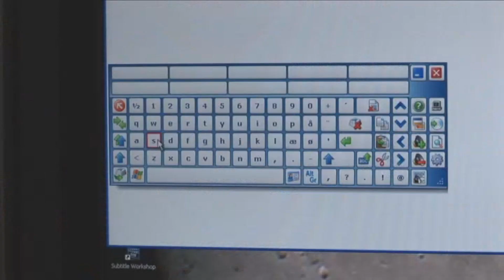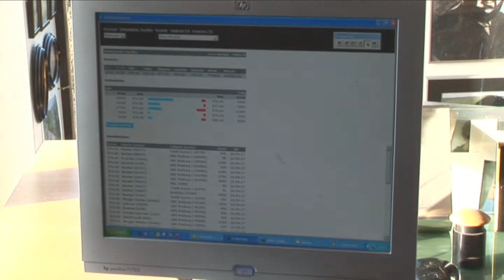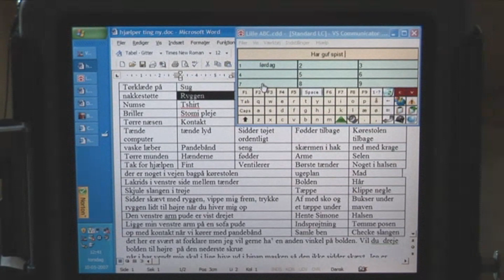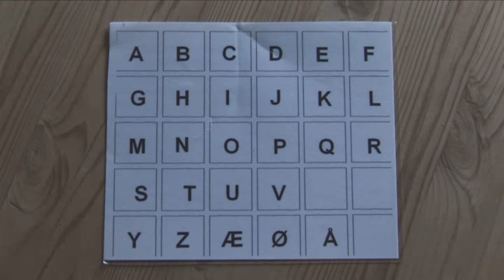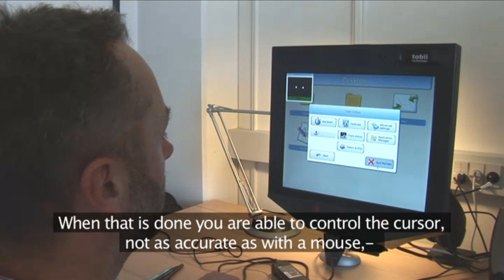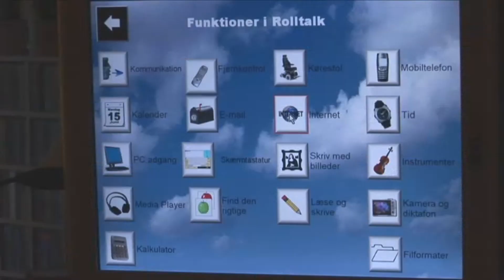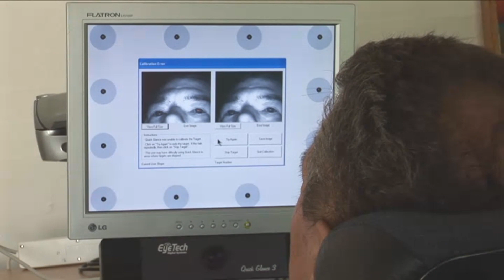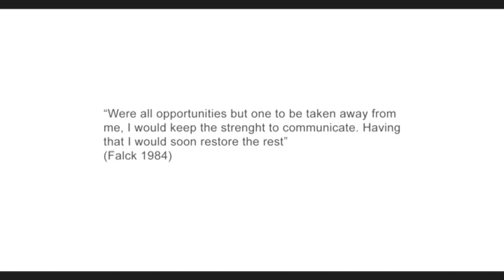State of the art communication with PALS (2007)